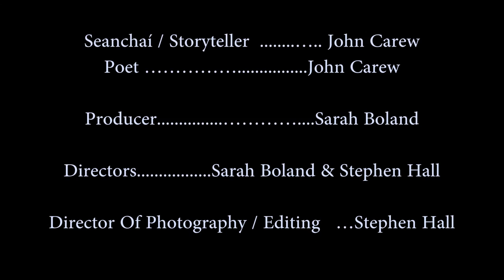John Carew The Storyteller Seanchaí 1